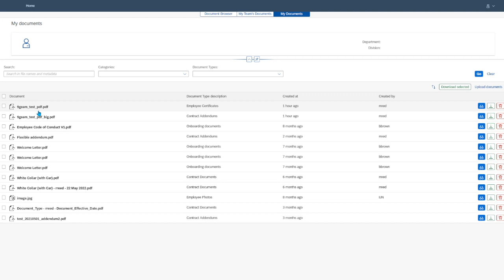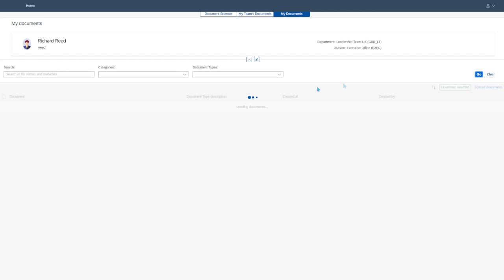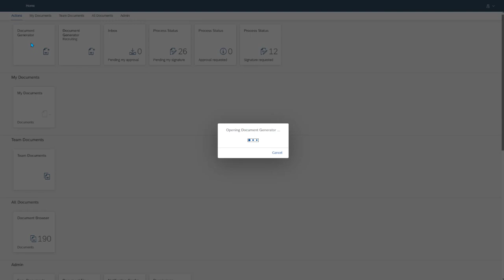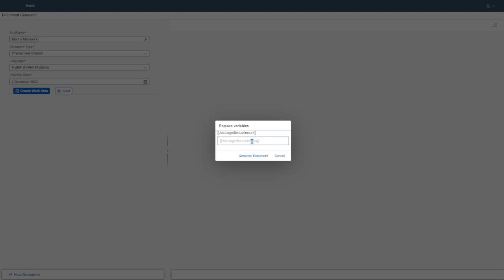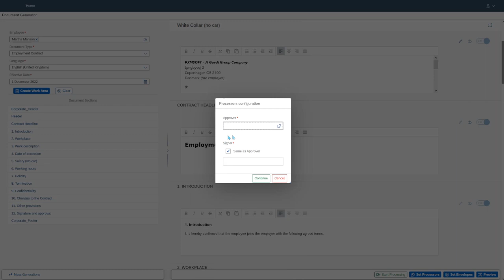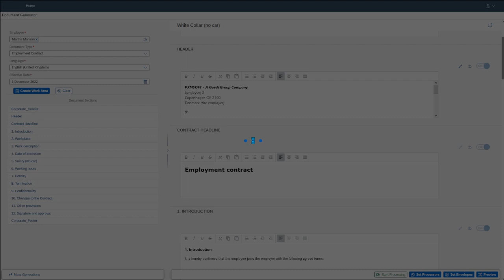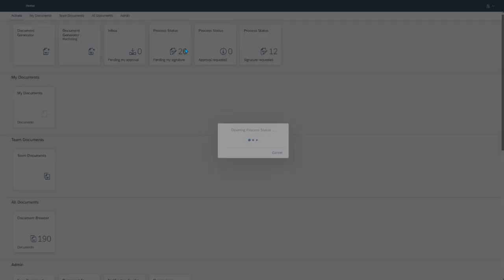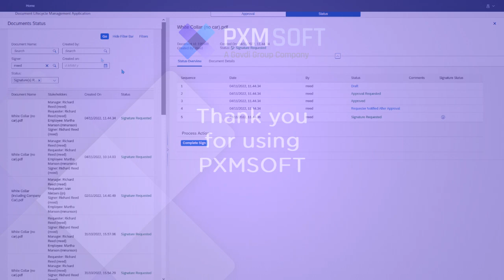Product Demo: Document Management for SAP SuccessFactors made Simple!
Complementing and extending your SAP HXM solutions with PXMSOFT